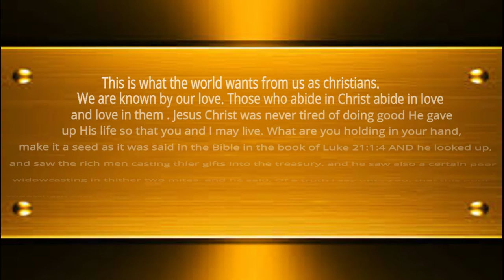Bedi Giving By Apostle Marcel!!!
Love is the eye that looks around to see who is in need. Apostle Marcel Chiatim moved to Bedi Charity to share with them what God has placed in His hands as a sign of love and thanksgiving to God.

Let's Watch this Action of love..